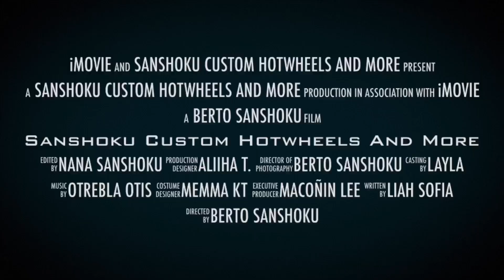Como Abrir Un Carro Hotwheels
Sanshocucustom1

Para donar al canal
muchas gracias
thanks